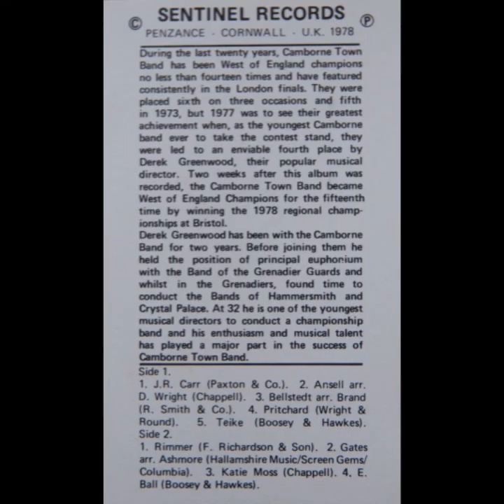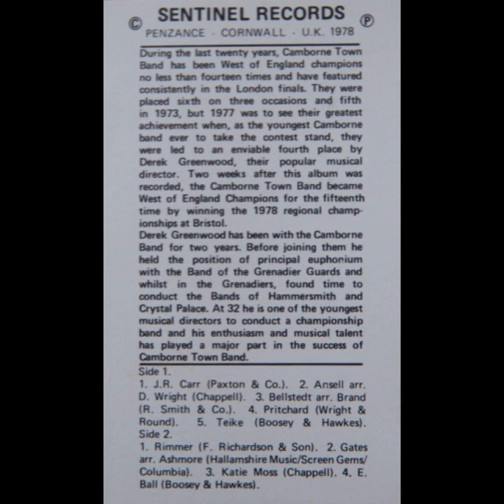Camborne Town Band - Camborne Town Band (Cassette, 1978)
Side One:
1. Bramwyn
2. Plymouth Hoe
3. Napoli
4. Hyfrodol
5. Steadfast and Trure

Side Two:
1.The Cossack
2. If
3. The Floral Dance
4. Journey into Freedom

During the last twenty years, Camborne Town Band has been West of England champions no less than fourteen times and have featured consistently in the London finals,. They were placed sixth on three occasions and fifth in 1973, but 1977 was to see their greatest achievement when, as the youngest Camborne band ever to take the contest stand, they were led to an enviable fourth place by Derek Greenwood, their popular musical director. Two weeks after this album was recorded, the Camborne Town Band became West of England Champions for the fifteenth time by winning the 1978 regional championships at Bristol. Derek Greenwood has been with the Camborne Band for two years. Before joining them he held the position of principal euphonium with the Band of the Grenadier Guards and whilst in the Grenadiers, found time to conduct the Bands of Hammersmith and Crystal Palace. At 32 he is one of the youngest musical directors to conduct a championship band and his enthusiasm and musical talent has played a major part in the success of Camborne Town Band.

SENTINEL. RECORDS PE; ZAPICE - CORNWALL U.K. 1978